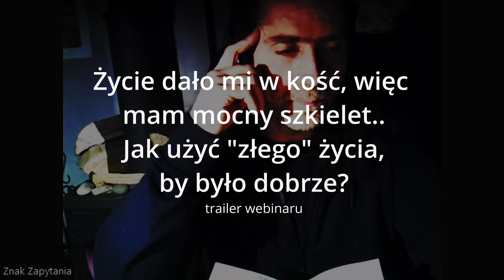Życie daje mi w kość, więc mam mocny szkielet - trailer webinaru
Fragment webinaru z 2022 roku. Jak w komfortowy sposób użyć niekorzystnych przeżyć..?

Muzyka w tle B.a.b.Va